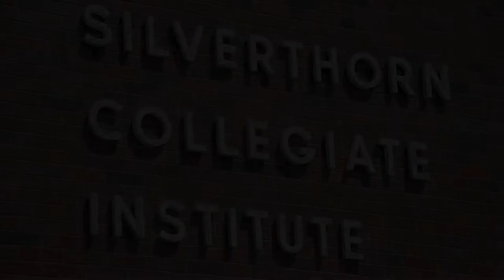Silverthorn CI - Maryam